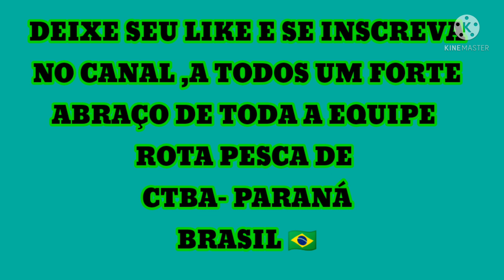NOVO SISTEMA DE CHICOTE PARA PESCARIA DE VARINHA NO INVERNO